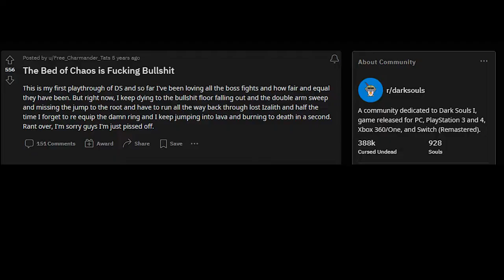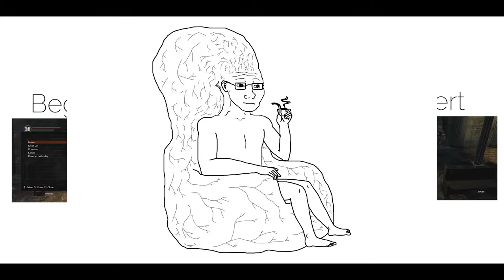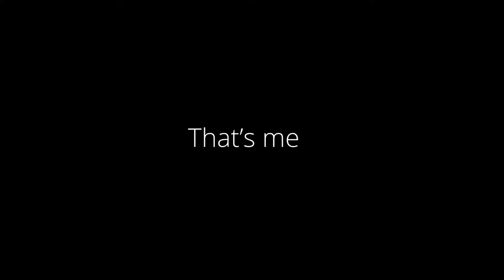The Dark Souls Experience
just my experience from playing Dark Souls for the first time

that's me, I'm out